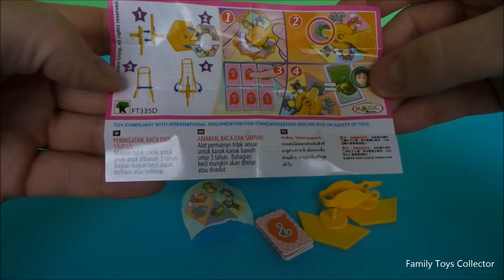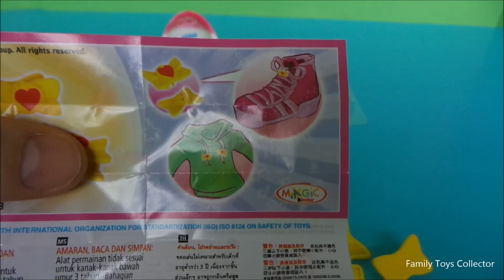6 KINDER SURPRISE EIEREN MET SPEELGOED UITPAKKEN ~ UNBOXING 6 KINDER SURPRISE EGGS WITH TOYS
Kinder Surprise eieren van chocolade met speelgoed erin is het leukste wat er is voor kinderen. Al heten deze Kinder Joy.  Je kent de video's ook van SurpriseToys en CaliforniaMetin. We pakken de verrassingseieren uit en zetten het speelgoed in elkaar. Ook pakken wij ander speelgoed uit zoals speelsets van Peppa Big, Play-Doh, Masha en de Beer en Thomas de locomotief.

Kinder Surprise chocolate eggs with toys inside is the best there is for children. You know the videos also from SurpriseToys and CaliforniaMetin. We unbox the surprise eggs and put the toys together. We also unbox other toys from playsets of Peppa Pig, Play-Doh, Masha and the Bear and Thomas train.

金德惊喜巧克力蛋玩具里面最好有儿童。你知道，从惊喜玩具和加利福尼亚倚天视频书籍。我们拆箱惊喜鸡蛋和放玩具在一起。我们从拆箱玩具套装或粉红猪小妹，玩，卫生署，玛莎和熊和托马斯火车等玩具。

Kinder Surpresa ovos de chocolate com brinquedos dentro é o que há de melhor para as crianças. Você sabe o ook vídeos da surpresa Brinquedos e California Metin. Nós desencaixotar os ovos surpresa e colocar os brinquedos juntos. Nós desencaixotar outros brinquedos de colecionáveis ou Peppa Pig, Play-Doh, Masha eo Urso de trem e Thomas.